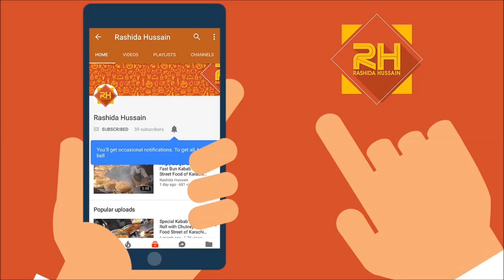NON-STOP KACHORI MAKERS | Crispy Golden Kachori | Street Food of Karachi Pakistan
Most Selling Crispy Golden Kachori Before iftar in Ramdan Food Street of Karachi Pakistan. This Kachori Makers are so Fast, almost 1000 Kachori Makes in a few minutes!

Address : Near Dhamthal Sweet, Main Ayesha Manzil, Karachi Pakistan.